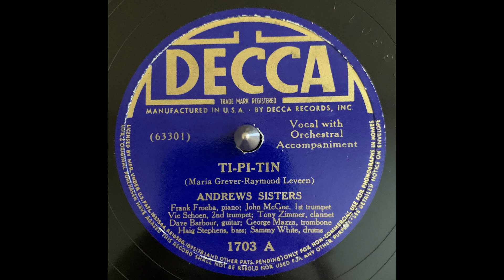Andrews Sisters Ti-Pi-Tin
Decca 1703 A (63301 A) with Vic Schoen and his Orchestra Recorded 2/21/1938